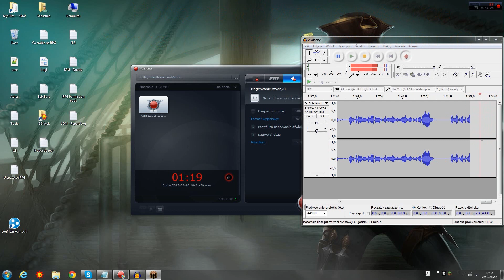Minecraft z Modami #84 - Tak powinien wyglądać Minecraft! - Shadery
Tu jest Opis